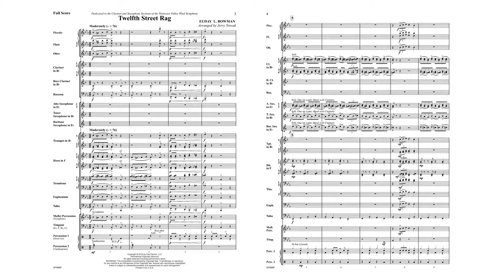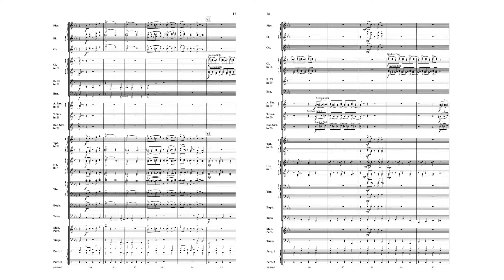The Twelfth Street Rag (SPS66) by Euday Bowman, Arr. by Jerry Nowak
Symphonic Band Series
Grade 4

A classic old popular song is given the big band treatment by master arranger Jerry Nowak. There are thick lush Jazz harmonies and a wealth of big band style instrumental colors, but it works so well with the modern concert band. This is a perfect change up piece during a concert that will have the audience tapping their toes.